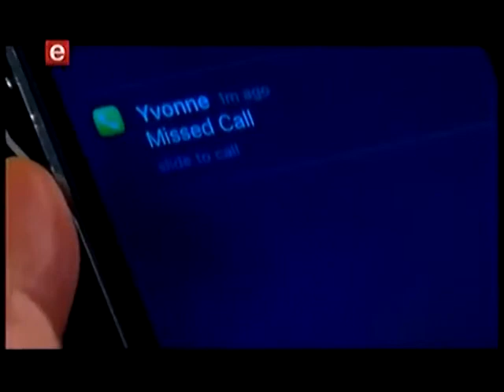Scandal! - Episode 2674 - Monday 19 December 2016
7de Laan: ...Watch All Soapies At One Place: / 7de Laan: ...

Watch All Soapies At One Place: 7de Laan: .

One businessman becomes the subject of an in depth investigation, while another is caught out in a lie.

Scandal! - Episode 2677 - Thursday, 22 December 2016 .